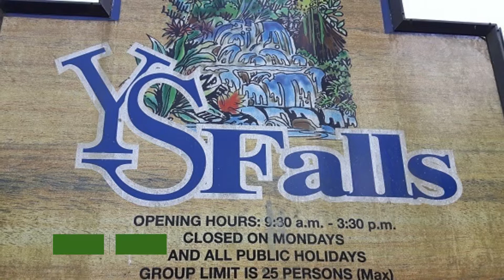TOP 6 I CE SĂ FACI ÎN JAMAICA I WHAT TO DO IN JAMAICA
Jamaica se mândrește cu o comoară de bijuterii naturale și o atmosferă colorată africană. Plajele de aur; munți luxurianți și verzi; turcoaz; recif de corali; junglă; și râurile sunt doar câteva dintre activitățile de invidiat ale insulei. Iubitorii de natură vor găsi o mulțime de lucruri de făcut.
Iată TOP 6 chestii de făcut în Jamaica.